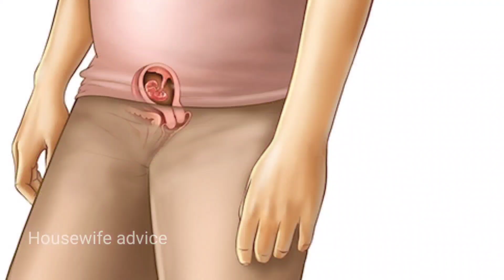सिर्फ 30 सेकंड में जाने पेट में बच्चा ठहर चुका है। Early pregnancy symptoms।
your queries-

प्रेगनेंसी टेस्ट।
प्रेगनेंसी के लक्षण ।
pregnancy symptoms।
pregnancy tips।
female infertility।
infertility treatment.